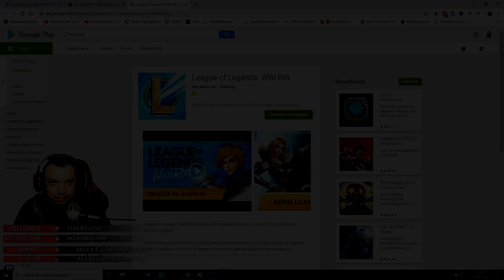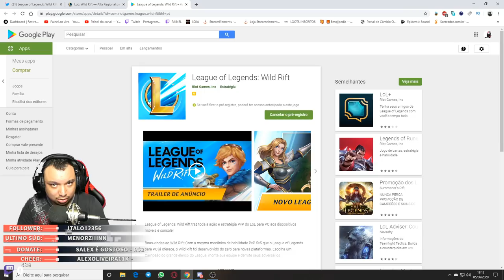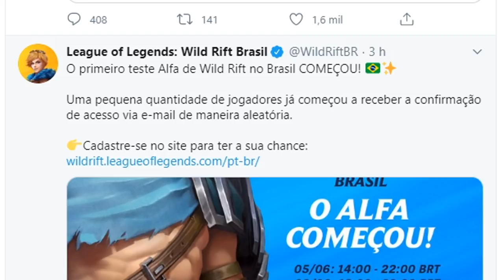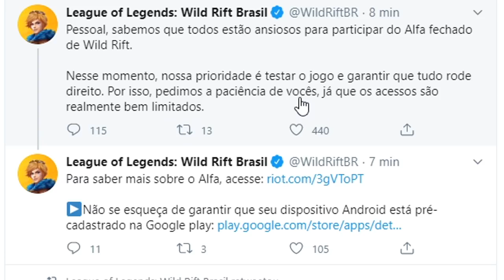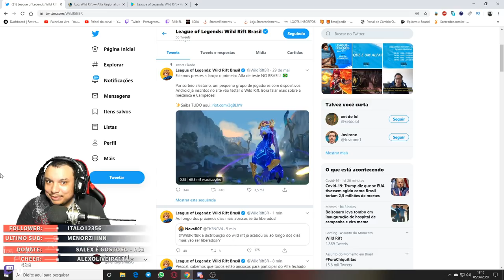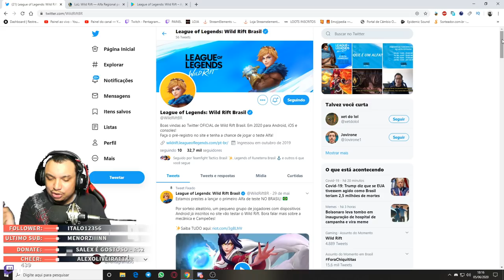QUANDO LIBERA O DOWNLOAD DO LOL MOBILE PRA TODOS? COMO BAIXAR LOL MOBILE WILD RIFT? ENTENDA AGORA!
* ╔▶️ LIVE TODOS OS DIAS ÀS 19:00 NA PLATOFORMA ROXINHA QUE NÃO PODE DIZER O NOME MAS O LINK É ESSE KKK

╔ 🖥 SETUP 3.0
╠◼ Smartphone Pocophone F1 | 6GB de RAM | 128GB de espaço interno | 6.18 polegadas | ╠Snapdragon 845
╠◼ Placa de Vídeo RTX 2080 ZOTAC GAMING 8GB 256bits GDDR5X
╠◼ Memória Ram Vengeance Corsair 2x8GB DDR4 2400mhz
╠◼ Placa Mãe MSI Z270 Gaming Pro Carbon
╠◼ Monitor AOC 144hz 1ms 24 polegadas Freesync G2460PF
╠◼ Headset Nox Krom Kyus 7.1
╚◼ Microfone BM-800 condensador (sem phantom power)

╔ 🖥 PC Stream
╠◼ Placa de Video GTX 1050 Ti 4GB Asus Cerberus
╠◼ Memoria Ram 2x8GB 1333mhz
╠◼ SSD Sandisk 240GB
╠◼ Fonte 600w CX600 Corsair 80 plus